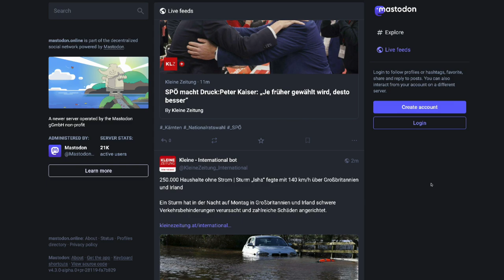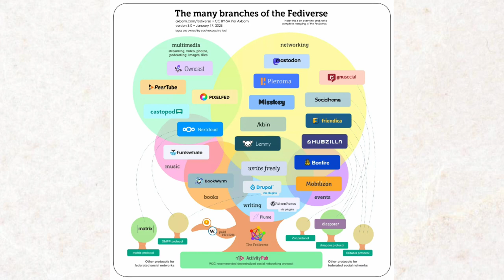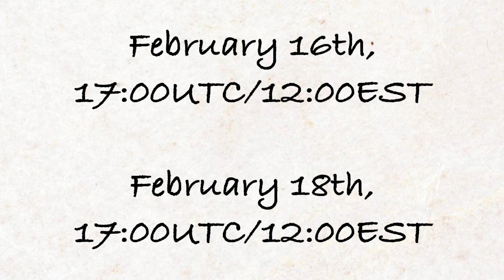Maybe this is how we fix social media | Project for Awesome 2024 - Mastodon gGmbH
Social media sucks. Mastodon tries to do something about it.

The Project for Awesome is the internet's largest charity project. Half of the money is given to Partners in Health and Save the Children, and half is given to charities chosen by the community, You can learn more by going If you're watching this video from February 16th 17:00UTC/12:00EST to February 18th 17:00UTC/12:00EST, the P4A livestream is ongoing! to watch the live and vote on charities that money will be given to.

If you want to learn more about Mastodon and the Fediverse in general, I recommend going If you're looking for a community to join, either try or search for a community that fits you in

Why Does Social Media Suck? Unraveling the Dark Side by SocialSellinator.com
6 Evolving Social Media Trends For 2024 by Peter Suciu on Forbes
Præludium to Prelude and Fugue in C minor by Johann Sebastian Bach, BWV 847, performed by Martha Goldstein, EFF Open Audio License
Social media is doomed to die by Ellis Hamburger on The Verge
The death of Tumblr porn left a void no other site can fill by Anna Iovine on Mashable
Engage a Wider Audience With ActivityPub on WordPress.com by Matthias Pfefferle on Wordpress.com
The Future of Flipboard Is Federated by Mike McCue on Inside Flipboard
Tumblr to add support for ActivityPub, the social protocol powering Mastodon and other apps by Sarah Perez on TechCrunch
We need to rethink social media before it's too late. We've accepted a Faustian bargain by Jeff Orlowski on The Guardian
Mastodon Rules: Characterizing Formal Rules on Popular Mastodon Instances by Matthew N. Nicholson, Brian C Keegan and Casey Fiesler, on CSCW '23 Companion
Social media made $11 billion in U.S. ad sales from minors and therefore has ‘overwhelming financial incentives’ to avoid protecting children, study finds by Barbara Ortutay, Haleluya Hadero and The Associated Press on Fortune